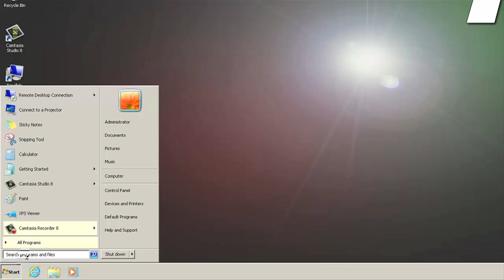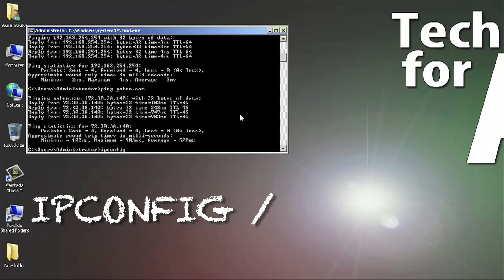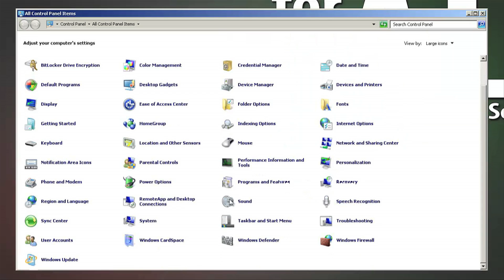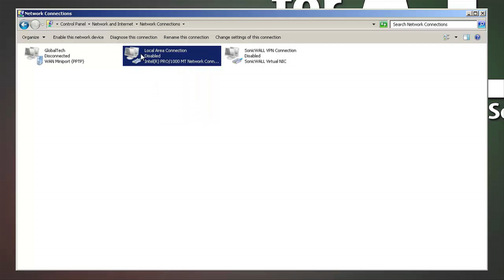FIX YOUR OWN INTERNET PROBLEMS!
Can't get online? Let's fix internet problems.  I talk about ipconfig, ping, and resetting LAN and wifi connections to help in troubleshooting and repairing issues with home networks specifically when you cant get on the internet.  Have questions?  Ask them below!